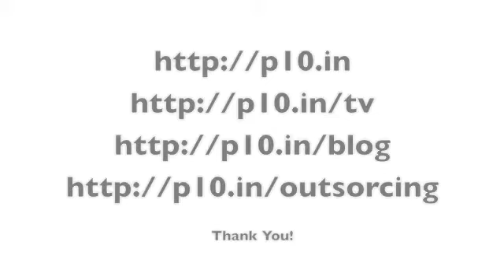[ Point10tv ] :Veenaben Parikh, MD, Shashwat Systems @ Women Entrepreneurship Forum - Part 2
This is the second part of 2-part series with Veenaben Parikh at Women Entrepreneurship Forum hosted by We: Connecting Women Entrepreneurs & Point10 where she candidly talked about her entrepreneurial journey.

She has received the "Rashtriya Ratna" award by Hon. President Pratibha Patil for the year 2007-08 !